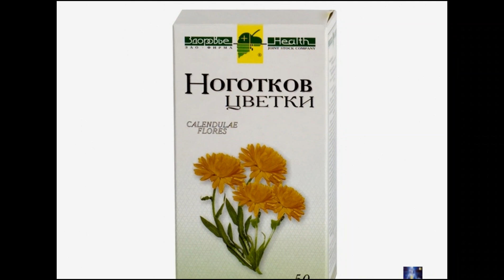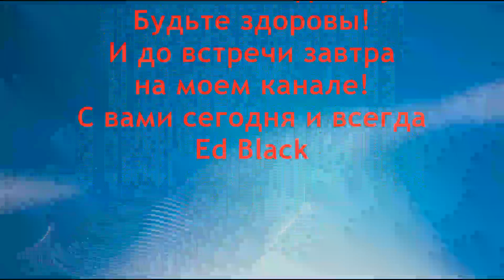Гастрит желудка - болит желудок! Лечение гастрита и боли народными средствами №7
Если вам поставили диагноз гастрит желудка и язва, то к лечению гастрита необходимо отнестись очень серьезно. Как лечить гастрит и боль в желудке. Что делать если болит желудок и начинается гастрит. Лечение гастрита можно проводить в домашних условиях с помощью народных средств. Нельзя пренебрегать гастритной болью, а необходимо срочно начать лечение гастрита  и болей при гастрите с помощью авторских рецептов от @Ed_Black
Публикую свою  обширную серию видео рецептов  которая будет состоять из видео лекций по лечению гастрита и язвы, а так же болей вызванных гастритом.
Лекция № 7.

- Гастрит. Язва желудка. Хеликобактер пилори все рецепты

- болезни желудка и желудочно- кишечного тракта